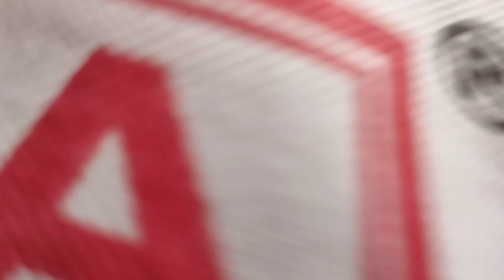I am a Grandfather Now || Santali Vlog